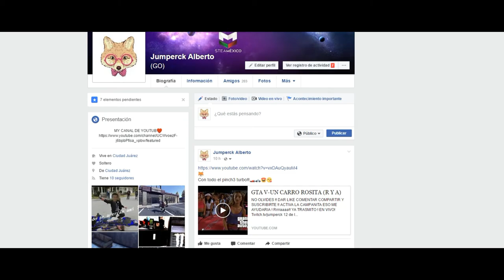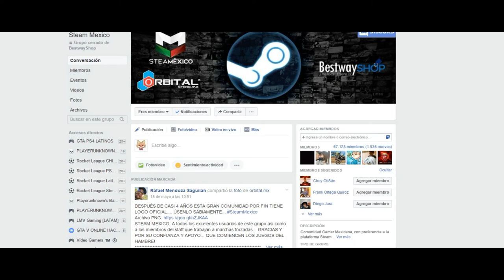H1Z1 KOTK:FREE AR 15 SKIN SHOWDOWN ESPAÑOL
Que skin de francotirador estará chido ???

Ke onda que pex unete a este grupo de FB !!

NO OLVIDES !!

YA TRASMITO ! EN VIVO!  Twitch.tv/jumperck  12 de la noche mx chihuahua

CUAL ES TU STEAM ?? jumpercks

QUE JUEGAS ?? h1z1 kotk,h1z1 survive,infestation new z,rainbow six siege,gta v y eso es lo que juego de momento ya que la mayoria de mis amigos tienen esos juegos y me la paso bien con ellos :D

QUE PC TIENE?? UNA 970 STRIX 4GB PROCESADOR I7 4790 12 GB DE RAM Y TODO ESO LO ALIMENTO CON UNA FUENTE 550W ULTRA FX

DE DONDE ERES?? WEY NO MAMES !! :V

VOLVERÁS A TWITCH?? Yes que si carnalito o carnalita trasmitire lunes a viernes 12 de la noche hora mx chihuahua

GET A FREE ROYALTY SHOWDOWN AR-15 SKIN TODAY! (H1Z1 2017 Royalty Showdown)

POR QUE MUCHAS MAYUSCULA?? NOSE TOY BIEN LOCO ALA VRGA :V

Rrrrraaaaaaaaaa!!

How To Get a FREE Showdown AR-15 Skin! H1Z1 New Animated Gold Showdown AR-15 (Royalty Showdown)
HOW TO GET A FREE SHOWDOWN AR 15 IN H1Z1 KOTK!!
H1Z1 TIPS - WIN A GOLD AR15, ANIMATED SHOWDOWN AR15 & MORE! (H1Z1 Showdown 2017)
H1Z1 King of the Kill FREE AR SKIN! (2017 SHOWDOWN AR-15!)
*FREE ULTRA RARE H1Z1 AR-15 GUN SKIN!* - SHOWDOWN 2017 FREE H1Z1 AR SKIN!
H1Z1 TIPS - ULTIMATE AR15 GUIDE HOW TO GET BETTER AT H1Z1 H1Z1 AR15 HINTS AND TIPS HOW TO GET BETTER